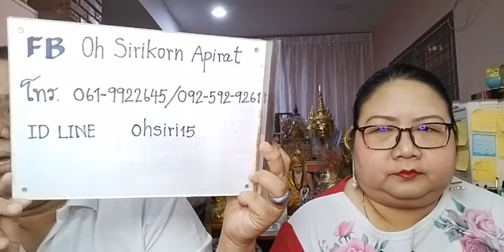อ โอ้ อ ท๊อป ดูดวงฟรีคนละ 1 คำถาม EP702